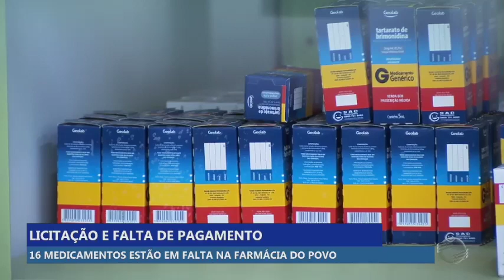Farmácia do Povo: 16 medicamentos excepcionais estão em falta